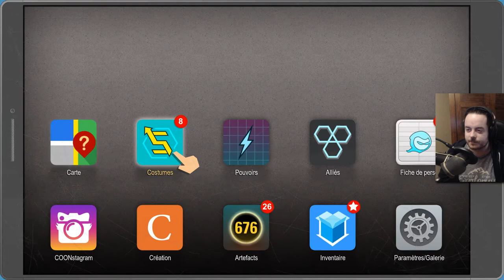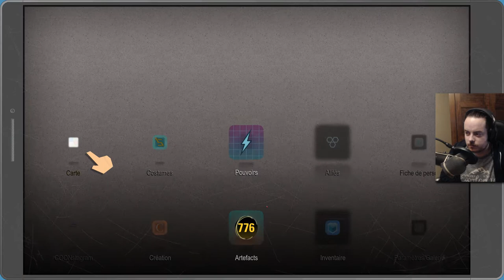[Playthrough] South Park : L'Annale du Destin - Ep. 28 : Différentes relations! [FR]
Aujourd'hui dans South Park : Nous faisons face à tous les sentiments et ressentiments du couple!